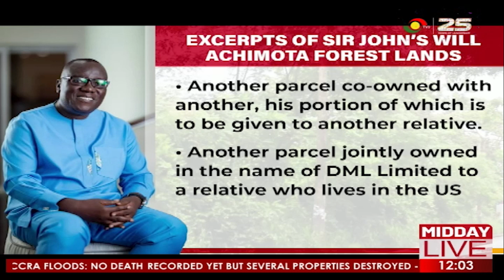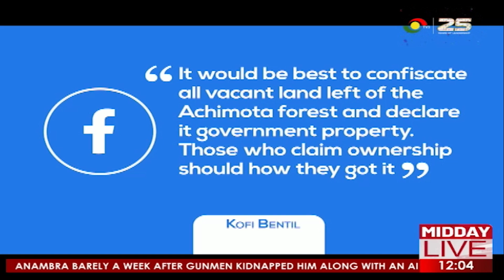Sir John's Will: Calls For Audit Into Achimota Land Acquisition (Justice Abdulai)